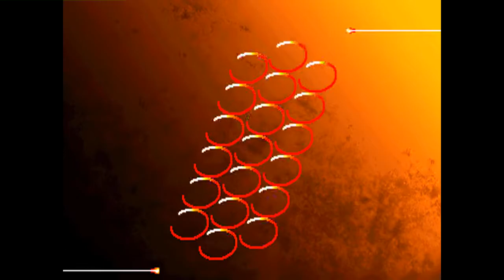Street Fighter III: 3rd Strike: (US) caticap vs (CA) M O T A R O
(US) caticap vs (CA) M O T A R O - 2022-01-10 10:51:09
0:00 Chun-Li vs Urien
25:18 Akuma vs Urien
#0:25:18
#0:00:14